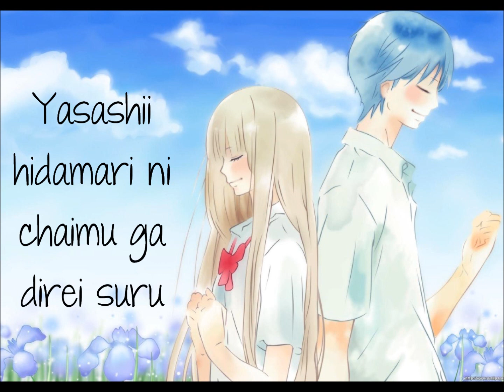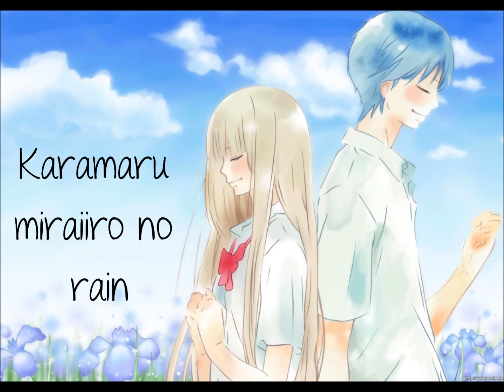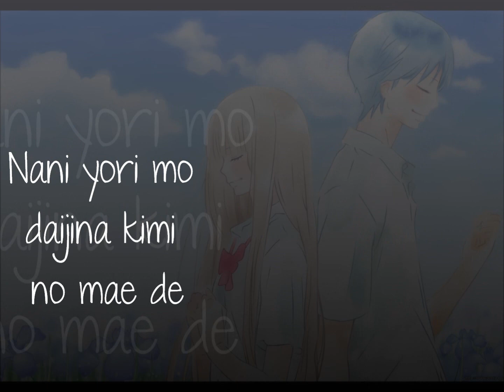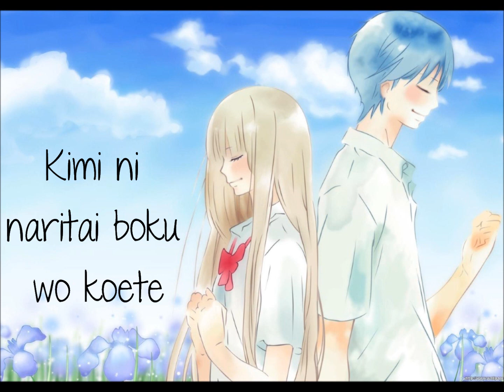Kimi ni Todoke | From Me To You [君に届け]《ROM》 Lyrics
Kimi ni Todoke Season One Opening
Vocals: Tomofumi Tanizawa

English translation:

In that gentle spot warmed by the sun, the chime is delayed
The wind brushing my cheeks turns into my deep breath

Roundabout tears, the tomorrow we named
Are all overlapping future-colored line

These childish feelings
The days we laughed together happily
I hope we come to treasure them
You surpassed this disconnected time
And gave me lots of firsts
I'll connect them to you, I'll reach you

The after school sunset, your back, as you're laughing
Secret whispers, inside these untouched feelings

The you inside of me, and the me inside of you
Are all interweaving future-colored line

The smell of the town after the rain
And the dream-like secret I hold in my heart
So many times I've felt like crying, but then laughed instead
Rather than thinking about it, hurry up
It's fine if you just fly into my heart
To connect to you, to reach you

In front of you, cherished more than anyone
is someone who cherishes you so that you won't get hurt, that's right, it's me
Even if your words somehow become "goodbye" instead
Everything will be as it is

These childish feelings
I'll  become just a little grown up
Surpassing the me that wants to be just like you
To connect to you
Right now
to reach you